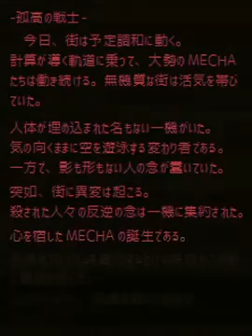Mecha Ritz Steel Rondo